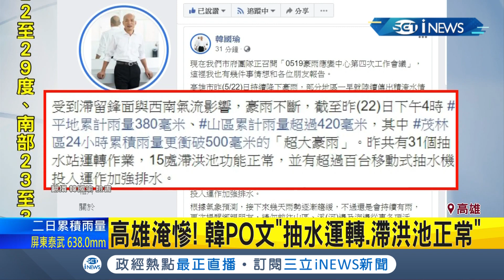iNEWS最新 高雄市淹水災情慘重！韓國瑜今日現身防災應變中心 臉書貼文稱"抽水運轉.滯洪池正常"｜記者 賴碧香│【台灣要聞。先知道】20200523│三立iNEWS